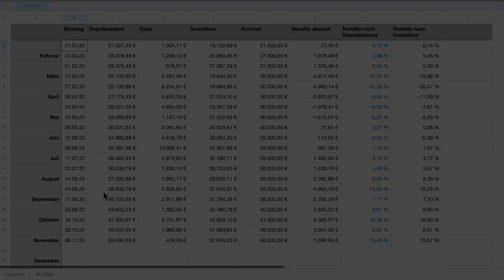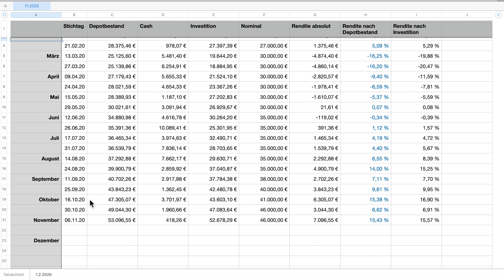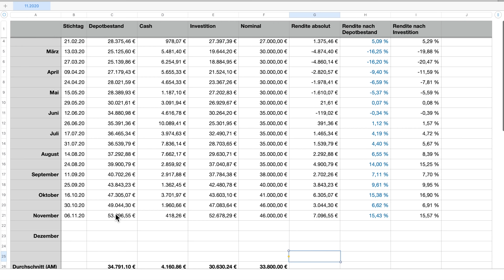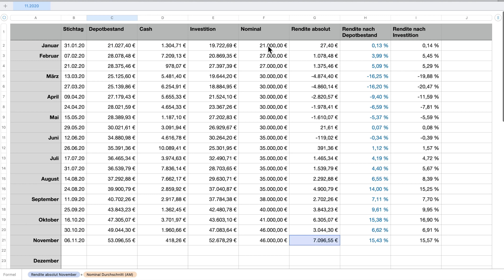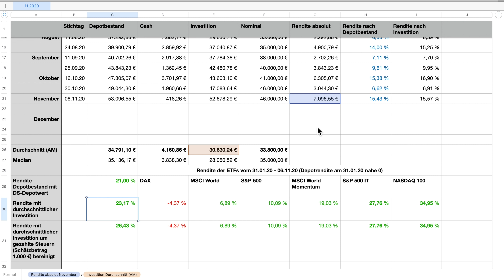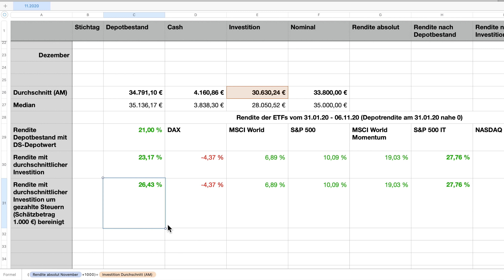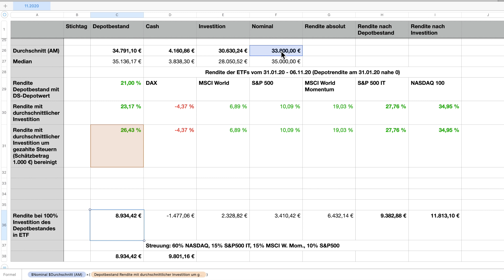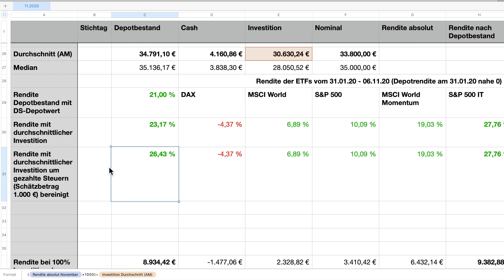🤑 Meine Rendite im Trade Republic Depot im Jahr 2020 berechnet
Meine Lieblings-Broker:
📊 0 € pro Order für Aktien und ETFs ab 500 € beim

Willst du mehr Videos wie dieses sehen? Ich habe alle Finanzimpuls-Videos Playlisten zugeordnet, viel Spaß beim Stöbern 😎